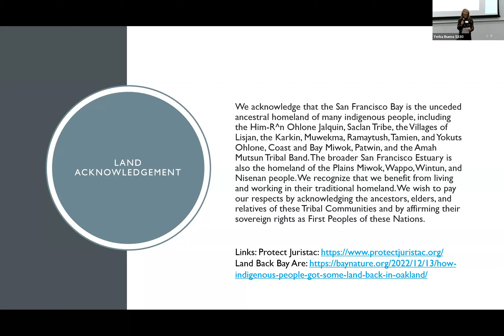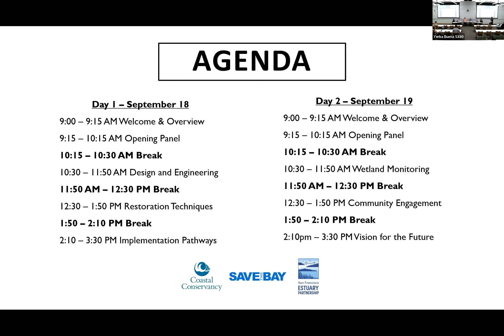Wetland Migration Workshop Day 2 Panel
The Wetland Migration Workshop, held September 18-19, 2023 at the Bay Area Metro Center in San Francisco, aimed to advance the implementation of all types of wetland migration zones in the San Francisco Estuary by bringing together restoration practitioners, including planners, funders, community-based and Tribal group members, ecologists, engineers, and regulators. The opening panel on September 19 was moderated by Annie Burke (TOGETHER Bay Area) and featured a conversation between Violet Wulf-Saena (Climate Resilient Communities), Jeremy Lowe (SF Estuary Institute), William Connor (U.S. Army Corps of Engineers), David Lewis (Save The Bay), and Caitlin Sweeney (SF Estuary Partnership). The workshop was co-hosted by the California State Coastal Conservancy, Save The Bay, and the San Francisco Estuary Partnership.